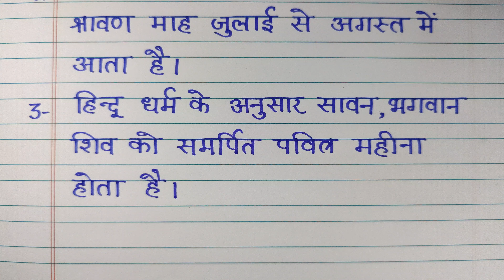सावन का महीना पर 10 लाइन, 10 वाक्य निबंध, Sawan ka Mahina par 10 vakya Hindi mein, 10 Lines Essay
सावन का महीना पर 10 लाइन, 10 वाक्य निबंध हिंदी में, Sawan ka Mahina par 10 vakya Hindi mein, 10 Lines Essay, ten easy points, Few Lines and Sentences on Sawan ka Mahina in Hindi for Children and Students of Class 3, 4, 5, 6, 7, 8, 9, 10, 11, and class 12.